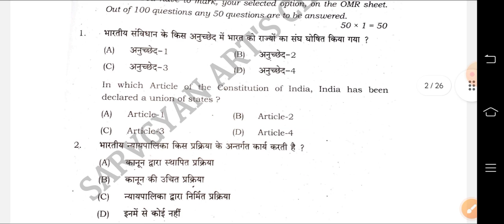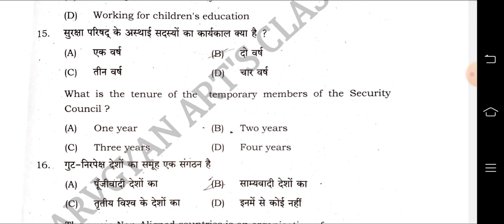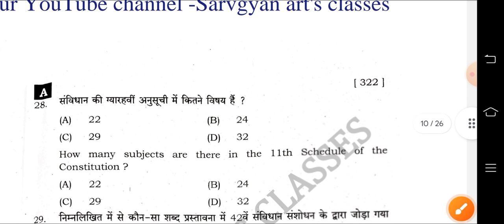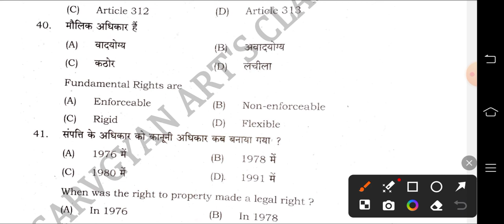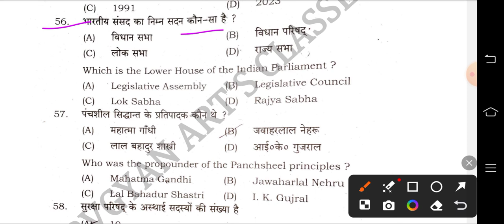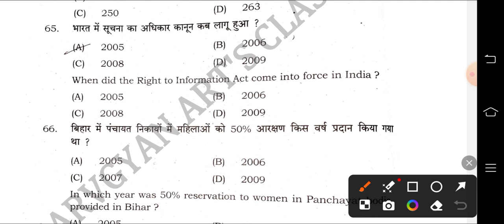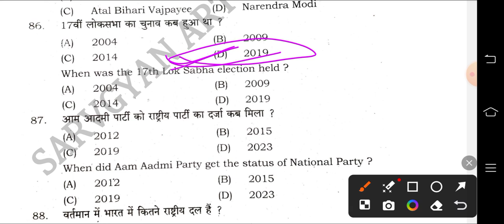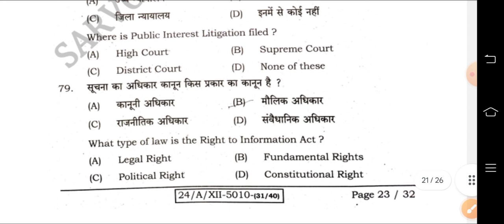class 12 political science Answer key 🗝️ !! 2 February exam answer key political science 100% sahi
political science objective answer key
12th political science answer key
political science write answers key